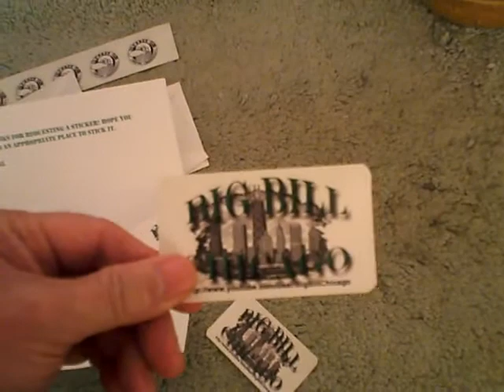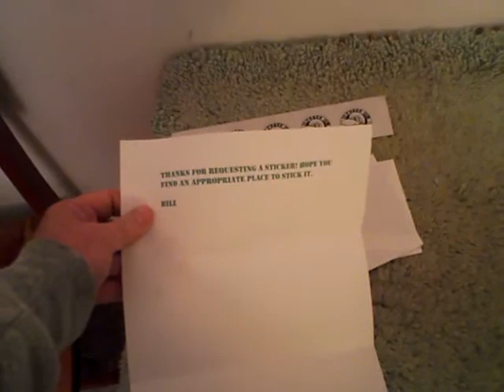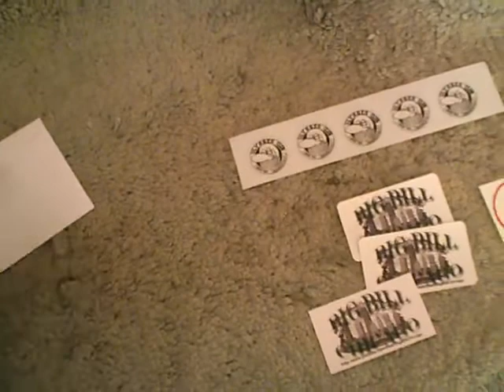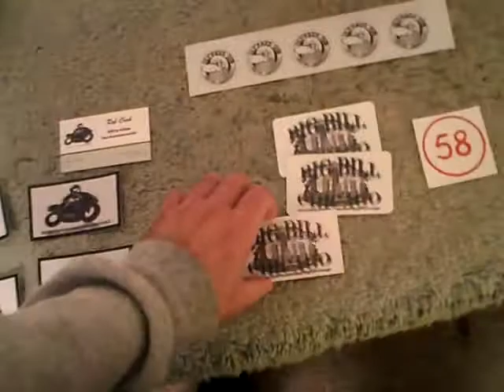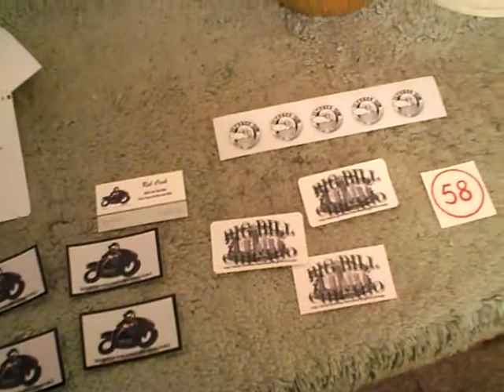Latest Decals from Brian West, RC62, Big Bill Chicago and BugSplatTv Mick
I sent out another batch of mine.
There are still some left so just ask and I will send anywhere.